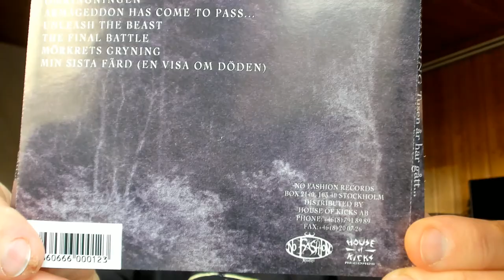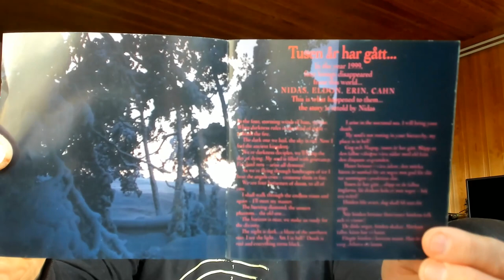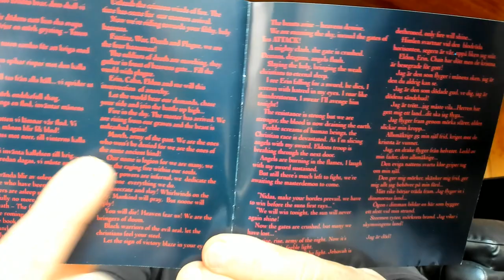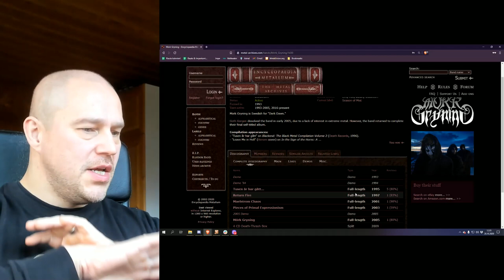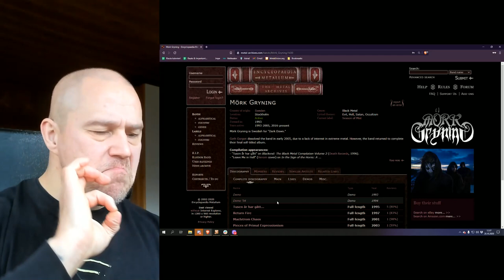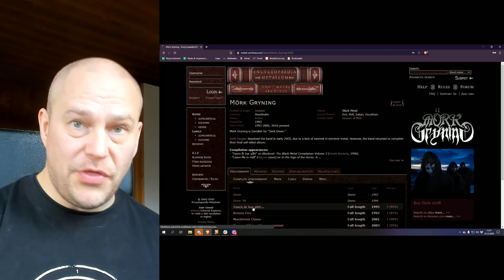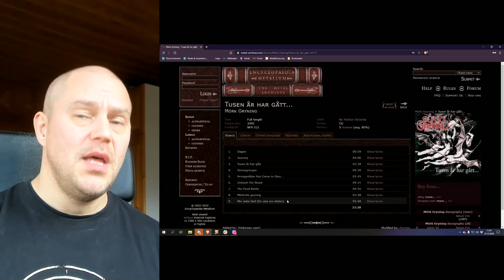Melodic black metal a la 1995: Mörk Gryning - Tusen år har gått [CLASSIC ALBUM REVIEW]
Tusen år har gått... by Mörk Gryning is one of those melodic Swedish black metal classics you should not miss! Let's talk about it!

1. Dagon
2. Journey
3. Tusen år har gått
4. Omringningen
5. Armageddon Has Come to Pass...
6. Unleash the Beast
7. The Final Battle
8. Mörkrets gryning
9. Min sista färd (En visa om döden)